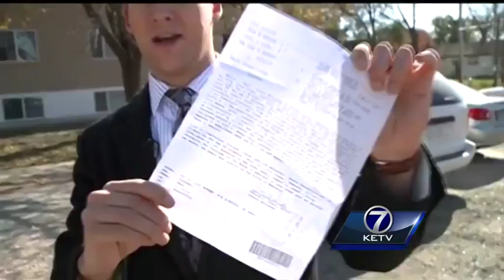Update: Charges filed against man involved in attempted murder, suicide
The Colfax County attorney filed attempted first-degree murder charges against a man who tried to kill a woman and them himself early Sunday morning in Schuyler, Nebraska.